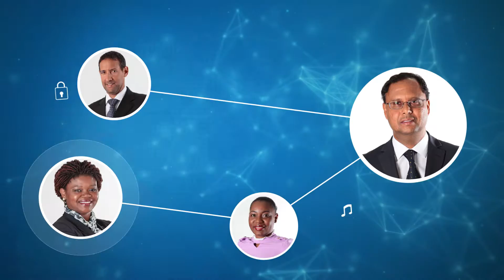Conheça a nossa equipa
Canal de conteúdos relacionados com as actividades de Angolacables: notícias relacionadas com a marca, novidades tecnologias, novos produtos, etc.